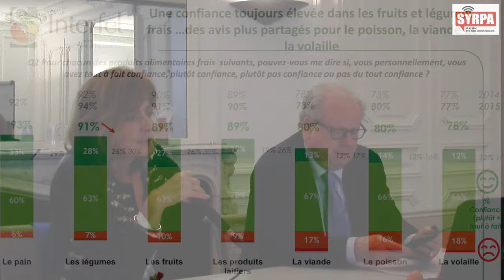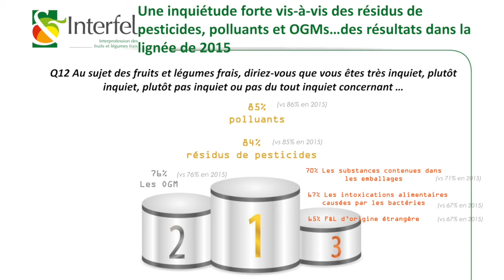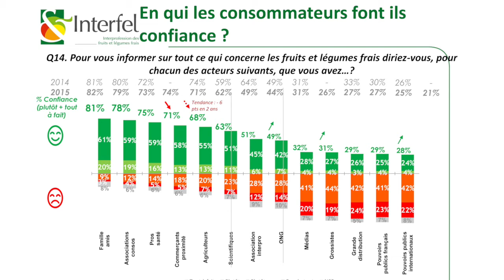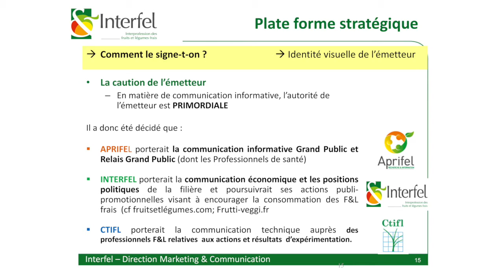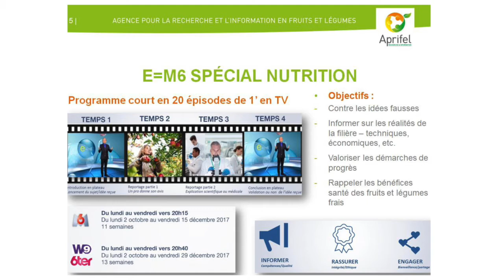Virage sur la communication informative dans la filière fruits et légumes frais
Valérie Sené, directrice marketing et communication d'Interfel et Louis Orenga, directeur général d'Interfel détaillent comment la filière fruits et légumes frais aborde la communication apportée au consommateur sur la base d'information rigoureuse sans tomber dans de la publicité.